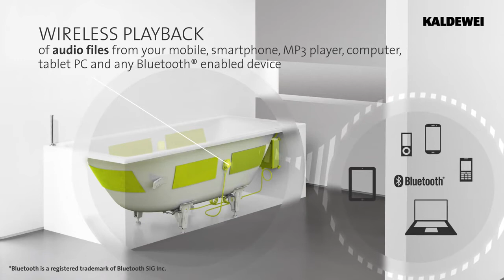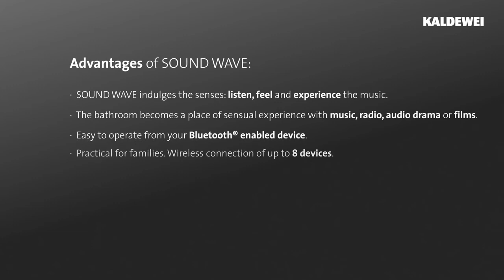Kaldewei Baths - Bluetooth 'In Bath' Sound Wave Music System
With SOUND WAVE, KALDEWEI provides an extraordinary experience of sound - both in and under water. But it doesn't stop there. Our innovative bath audio system allows you to immerse quite literally in your favourite tunes! With the bathtub acting as the sound box, you will find a complete new enjoyment of your music collection via your smartphone, laptop or tablet. Immerse yourself in the relaxing or invigorating moments of your personal bathroom playlist.